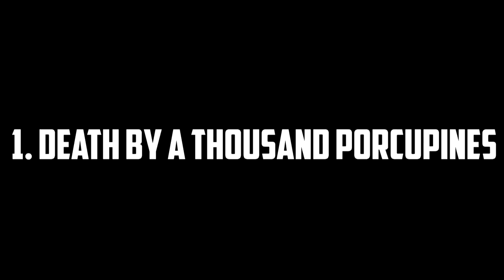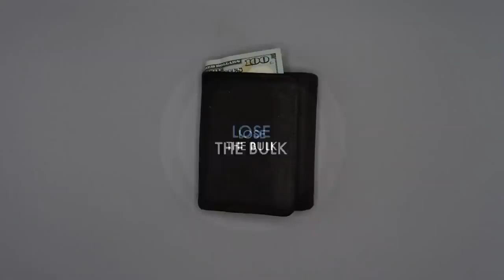10 Awesome Ashes of Outland Combos | Hearthstone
10 Awesome ways to kill your opponents in the Ashes of Outland expansion